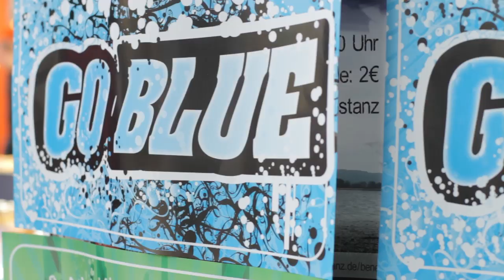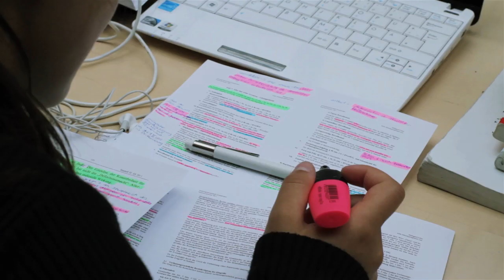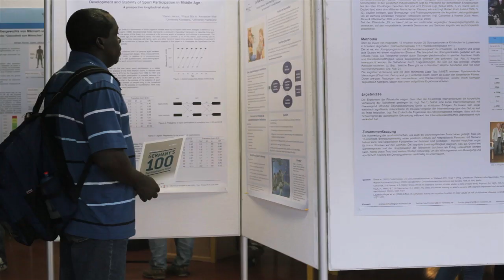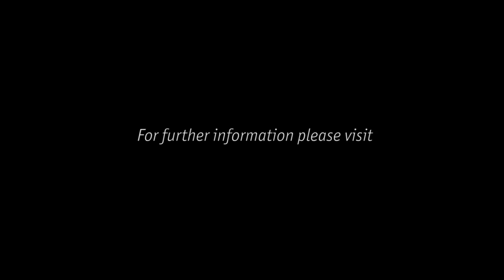Universität Konstanz - Sportwissenschaft (please choose the 720p (HD)-version)